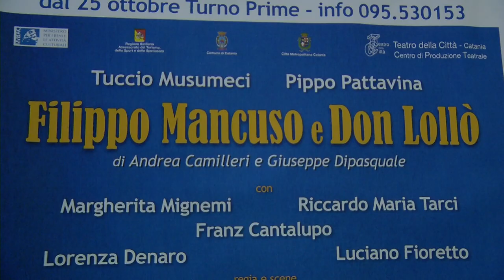" FILIPPO MANCUSO E DON LOLLO' " AL TEATRO BRANCATI DI CATANIA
La "prima" di Filippo Mancuso e Don Lollò, al teatro Brancati di Catania.
Commedia di Andrea Camilleri e Giuseppe Dipasquale, scritta per Tuccio Musumeci e Pippo Pattavina